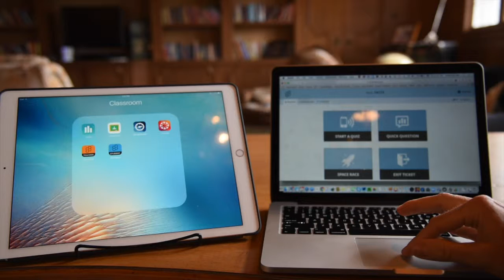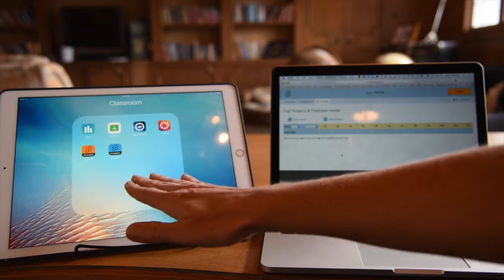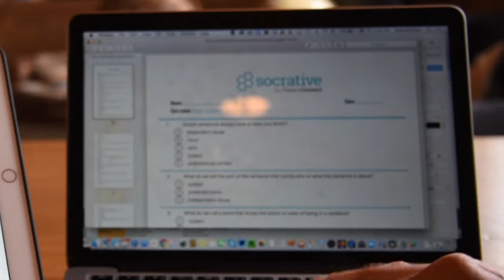Tech Tools: Socrative